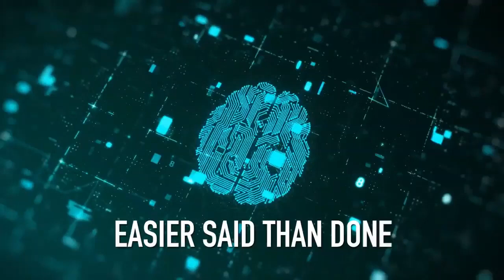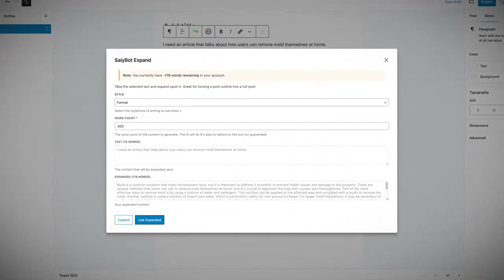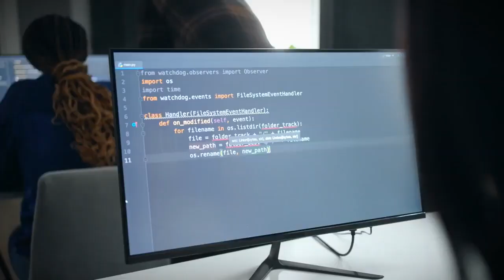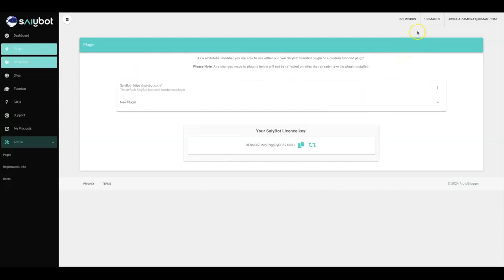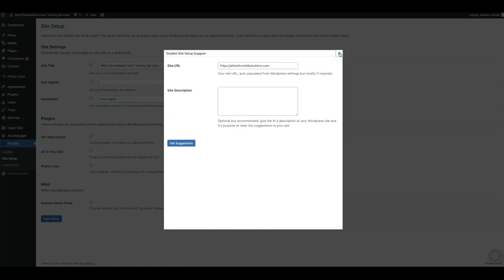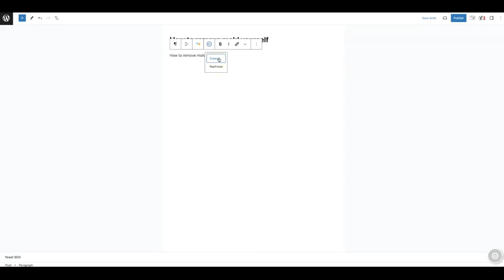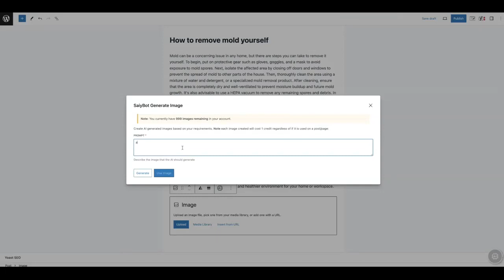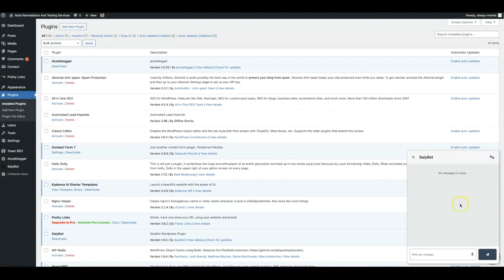SaiyBot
SaiyBot - ALL Your WP Websites Needs

NEW "Alexa-Style" AI Assistant Will Set-Up,
Write, Optimize, Manage, Update AND
Handle ALL Your Website Needs FOR YOU…

Something extra:
Buzzinar:
Get ahead in your online business! Introducing Buzzinar,
the viral list-building system and software designed
to skyrocket your profits in just two steps.
Say goodbye to outdated methods and hello to real results.